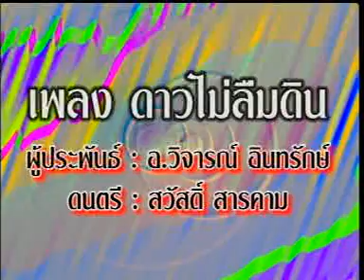ดาวไม่ลืมดิน นกน้อยอุไรพร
หาดูยาก เพลงเก่า การแสดงหน้าเวทีที่เป็นอมตะ ของเสียงอิสาน กว่า 20ปีย้อนหลัง